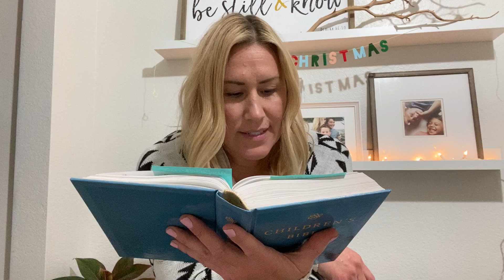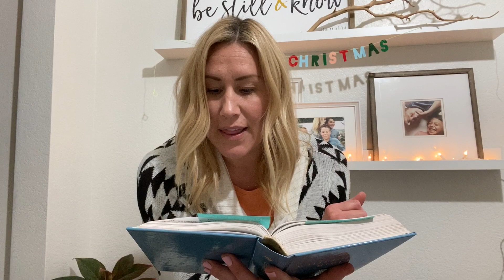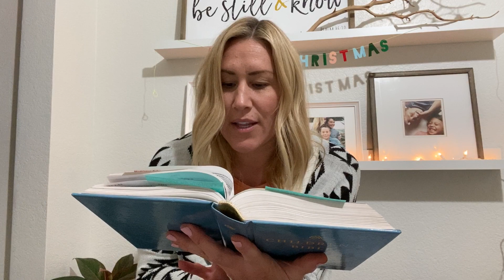Children’s midweek 12 9